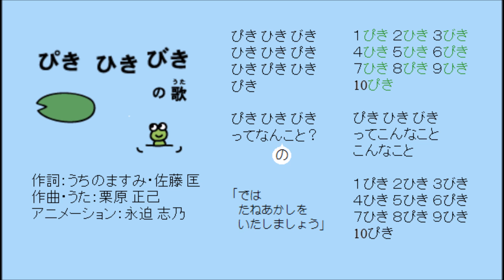ぴきひきびきの歌（ピアノ譜ＭＩＤＩ）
ピタゴラスイッチの「ぴきひきびきの歌」を楽譜からＭＩＤＩ化したものをＭＰ４にしてみました。
うたのＣＤには収録されていないものの、番組でもときどきＯＡされているおなじみのナンバー、コミカルな伴奏がどんな音から構成されているのか、興味深く打ち込みました＾＾

ピアノ譜MIDIぜ～んぶ！